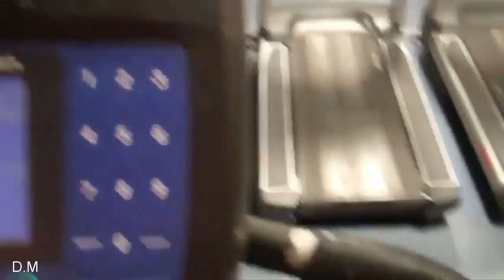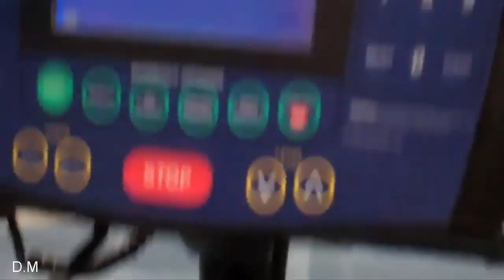AMANDA LATONA ( 2012 )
Amanda Latona